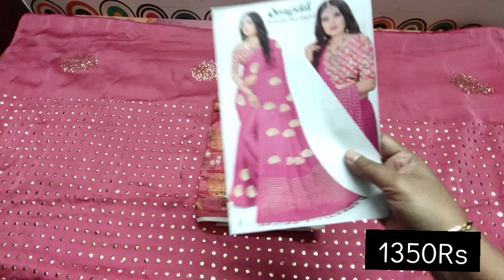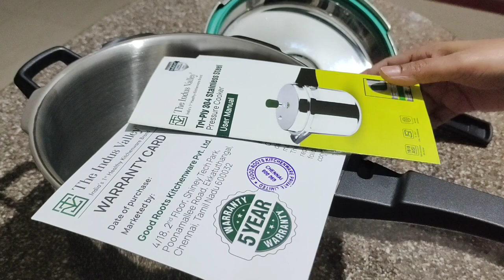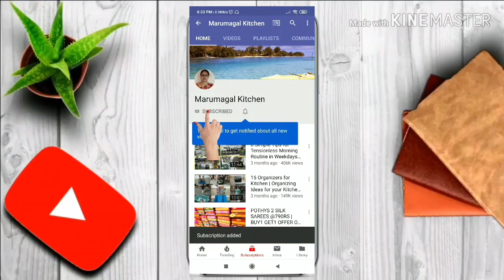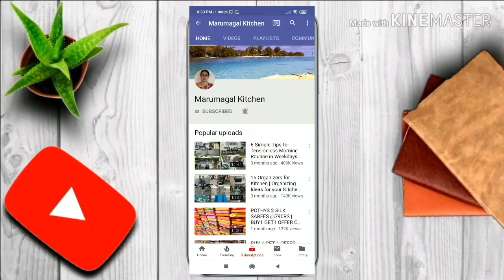புது பொண்ணு மாப்பிள்ளை வராங்க|I Bought New Jewelry|New Kurtis|Mega Shopping for THE BIG DAY Vlog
புது பொண்ணு மாப்பிள்ளை வராங்க|I Bought New Jewelry|Mega Shopping for THE BIG DAY|New Cooker|Vlog

Purchase Links for  STAINLESS STEEL COOKERS
1. TRIPLY STAINLESSS STEEL OUTER LID COOKER
2. STAINLESS STEEL INNER LID COOKER

SOURCE BRAND MARA CHEKKU OIL
PRICE DETAILS
1 litre groundnut oil=300
1 litre sesame oil=400
1 litre coconut oil=400
1/2 litre ground nut oil=150
1/2 litre sesame oil=200
1/2 litre coconut oil=200